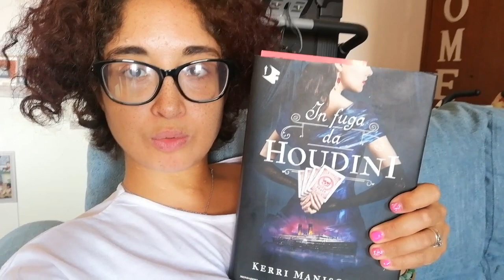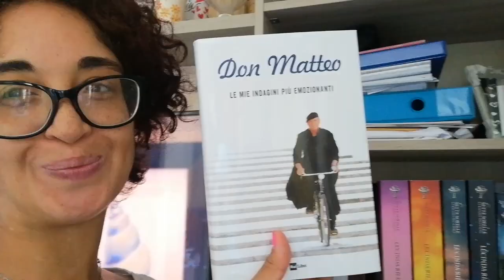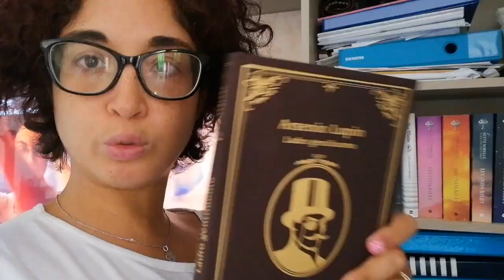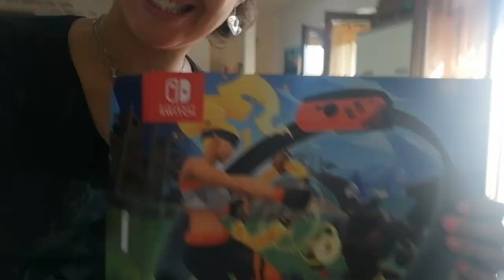SI TORNA A SCUOLA, ACQUISTI AMAZON CASA, LIBRI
BORRACCIA 1 LITRO
CIOTOLE NERE
CIOTOLE CERAMICA